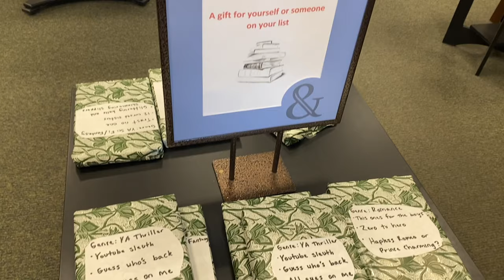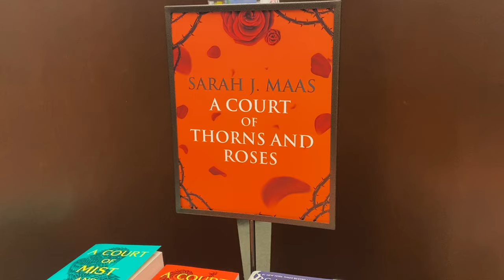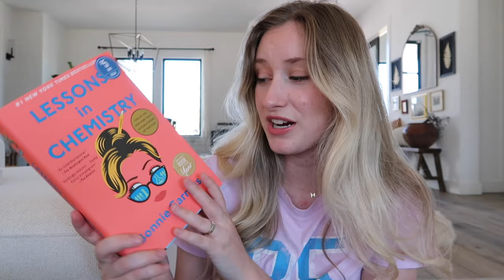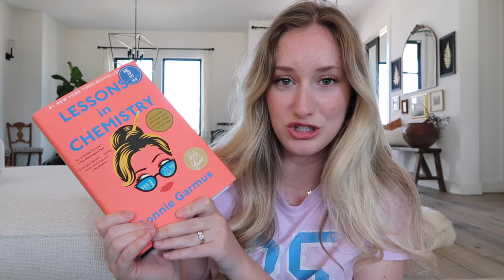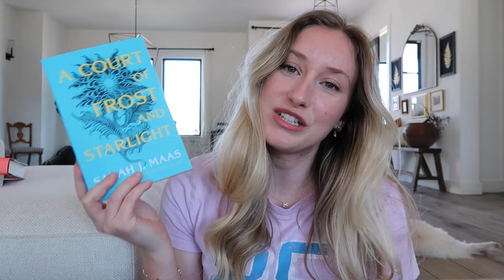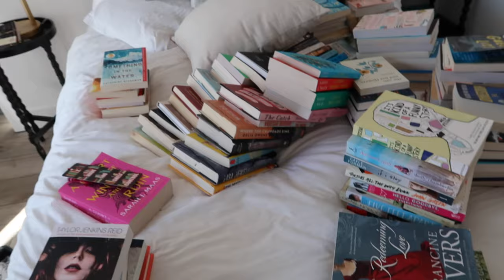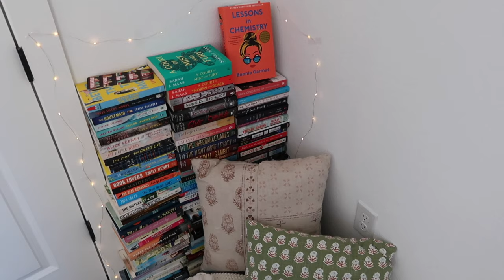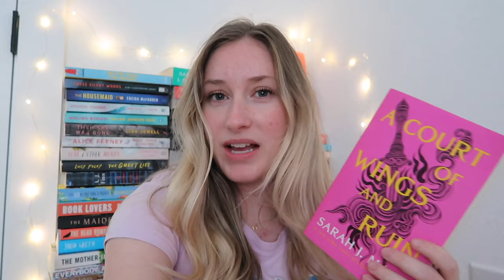ULTIMATE book video (book shopping + haul, plus new reading area reveal!)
Today's video is an ULTIMATE book video, including some book shopping, a book haul, and decorating my reading area with me!  I hope you guys enjoy.

xx